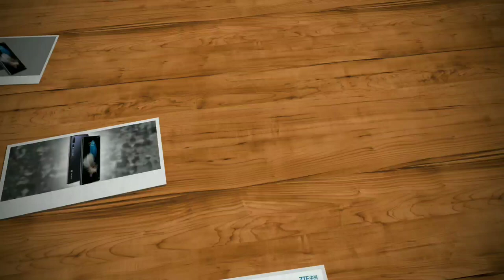Zte Axon 10S Pro 5G Specification Review Features Price In Malayalam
Zte axon 10s pro 5g comes with 6.47" full hd+ amoled display, hdr 10, snapdragon 865 processor, 48+20+8 mp rear camera, 20 mp selfie camera and 4000 mah battery with 18 w fast charging support . Lets check zte axon 10s pro 5g spec review features specification price in malayalam .